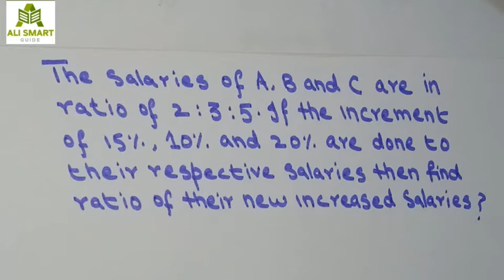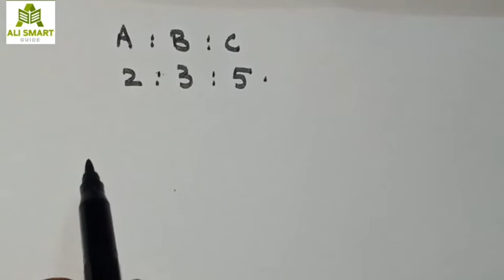The salaries of A B and C are of ratio 2:3:5 If the increment of 15% 10% and 20% are done to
a) fpsc, ppsc, upsc, gat, exams basic arithmetic section
b) math Olympiad questions
c) quantitative ability
d) quantitative aptitude test
e) css mpt math portion
This video will cover the examination of the posts assistant director, inspector in IB, ISI, FIA, ASF, NAB, valuation and prevention officer in fbr.
i) Ratio and proportions tricks and shortcuts for competitive exam